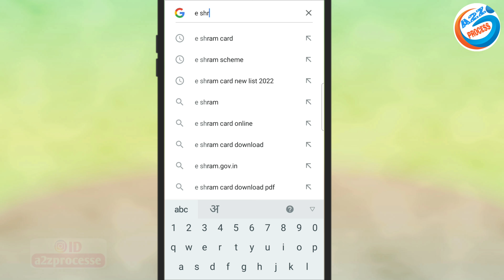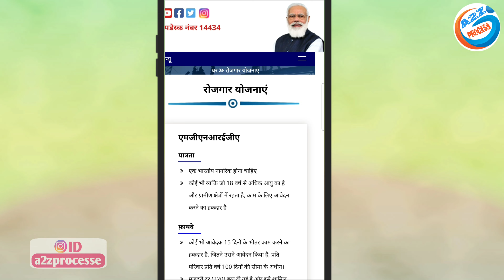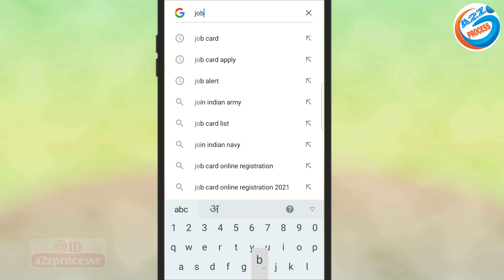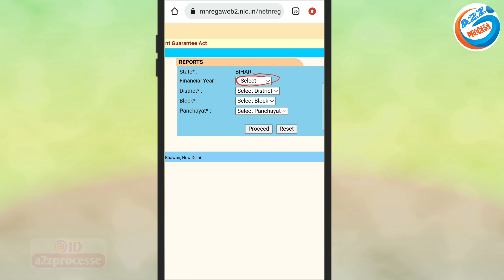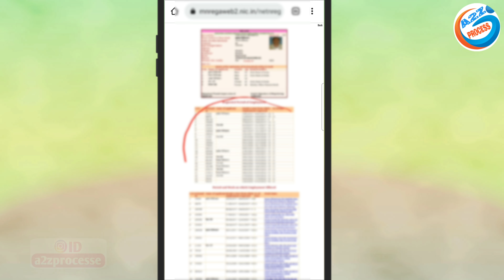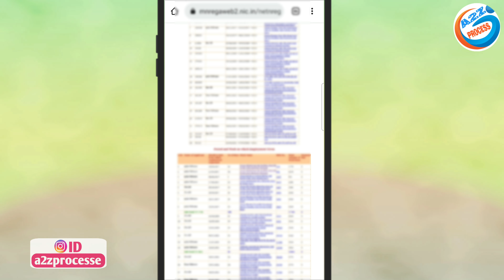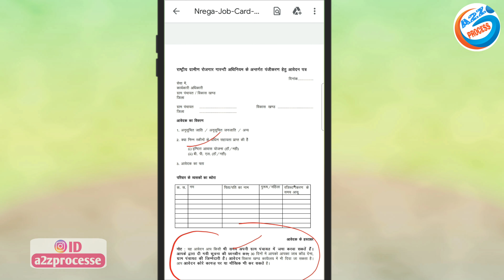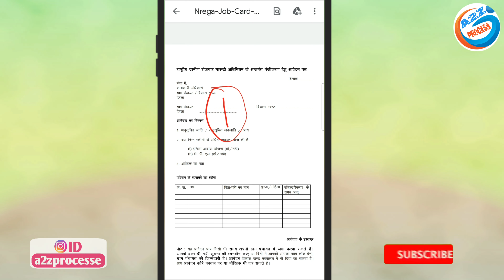ई-श्रम कार्ड से जॉब कार्ड बनना शुरू हो गया ऐसे बनाये मिलेगा | e-Shram Card Job Card Kaise Banaye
Video About-
e- shram card se Job card banna start ho gaya hai e shram card se MANREGA job card Kaise banaen is video mein complete bataya gaya hai

owner.
                         (  SRIKANT KUMAR )